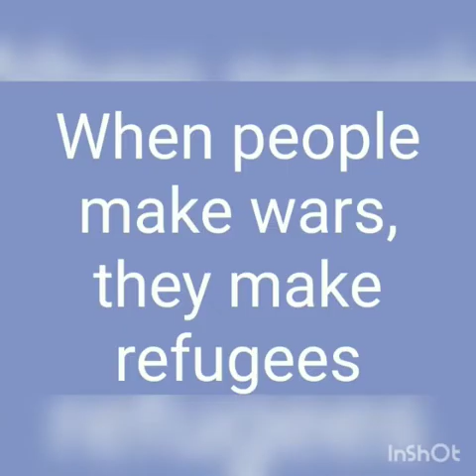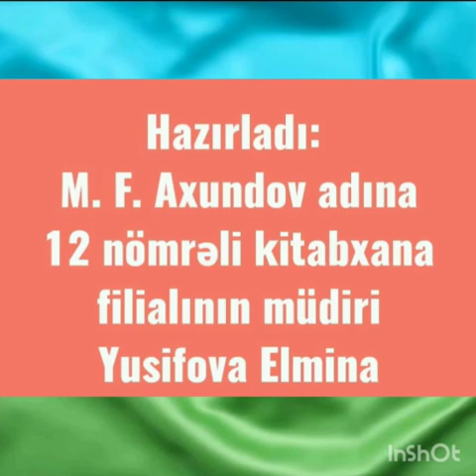Bərdə Regional Mədəniyyət İdarəsi. Mingəçevir şəhər MKS-i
M.F.Axundov adına 12 nömrəli kitabxana filial.
"20 İyun- Ümumdünya Qaçqınlar Günüdür" mövzusunda video-çarx